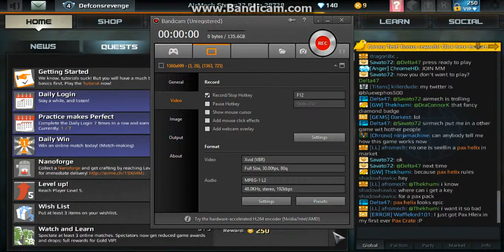Airmech ep 1 THE BATTLE BEGINS!